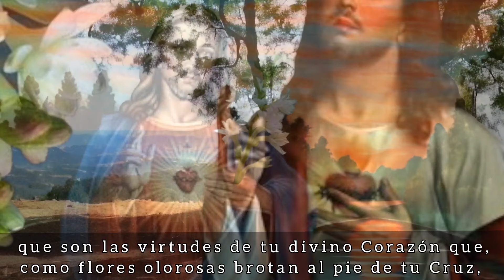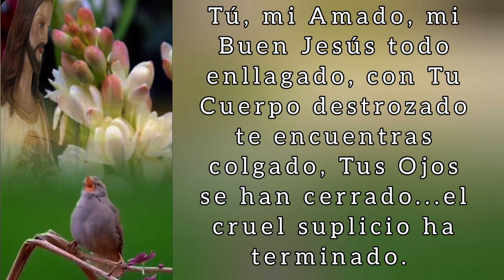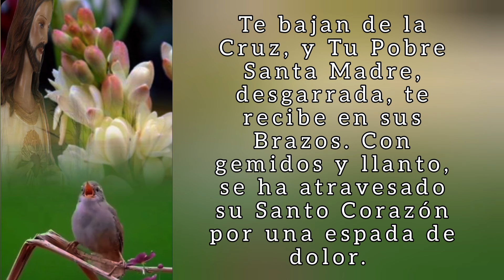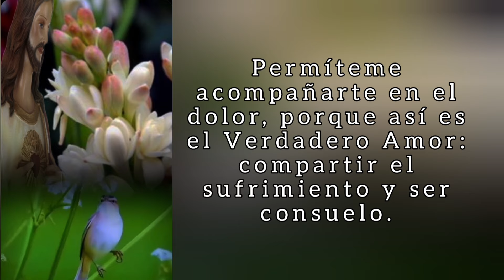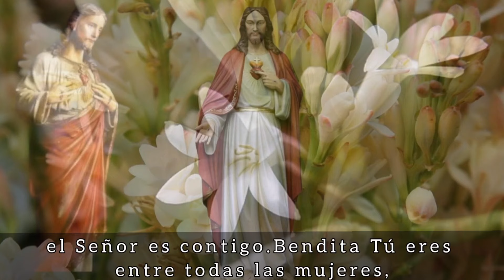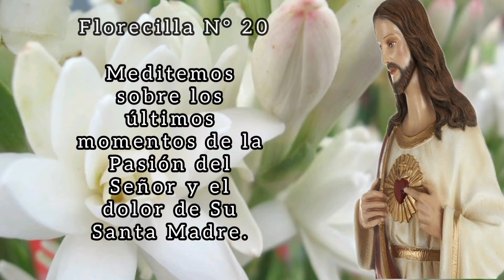¡Oh Sagrado Corazón, Corazón del Supremo Amor!. 30 Nardos al Sagrado Corazón de Jesus..20 de Junio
Oh Señor, todo se ha consumado, todo nos has dado...la tierra ha crujido cual grito dado por la creación. Ha muerto el Salvador, el Hijo de Dios, lo hemos matado. Tú, mi Amado, mi Buen Jesús todo enllagado, con Tu Cuerpo destrozado te encuentras colgado, Tus Ojos se han cerrado...el cruel suplicio ha terminado. Te bajan de la Cruz, y Tu Pobre Santa Madre, desgarrada, te recibe en sus Brazos. Con gemidos y llanto, se ha atravesado su Santo Corazón por una espada de dolor. Parece acunarte como lo hacía en las claras mañanas de Belén, Ella te besa y te acaricia, tratando de devolverte la vida. Señor, permíteme besarte y acariciarte como lo hace Tu Madre, porque Tú por mí te entregaste. Permíteme dar todo por mis hermanos, aunque tenga que pasar por un calvario. Permíteme estar contigo, aún cuando no lo merezco, pues he dejado que mi corazón se ponga duro y maltrecho. Permíteme acompañarte en el dolor, porque así es el Verdadero Amor: compartir el sufrimiento y ser consuelo.

Florecilla: Meditemos sobre los últimos momentos de la Pasión del Señor y el dolor de Su Santa Madre.